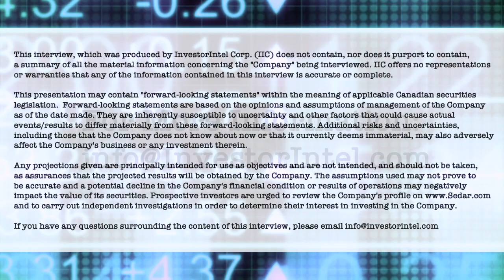Belinda Labatte and Gordana Slepcev on Lomiko Metals Recent Drilling Results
In this InvestorIntel interview, Byron W King interviews Lomiko Metals Inc.’s (TSXV: LMR | OTCQB: LMRMF) CEO and Director Belinda Labatte, and COO Gordana Slepcev about the coming global graphite shortage. With the recent drill results further extending graphite mineralization in multiple zones at the La Loutre Graphite Project in Québec, Belinda provides an update on Lomiko’s portfolio of critical minerals projects in Quebec.

With the Canadian Government announcing that all new vehicle sales will be electric by 2035, Belinda explains how the graphite supply shortage may increase to 8 million tons by 2040. Gordana says that 95% of the anode in a lithium-ion battery is composed of graphite. She goes on to discuss how graphite from Lomiko’s La Loutre Project may be suitable for anode battery applications which require graphite concentrate of 99.95%.

About Lomiko Metals Inc.

Lomiko Metals has a new vision and a new strategy in new energy. Lomiko represents a company with purpose: a people-first company where we can manifest a world of abundant renewable energy with Canadian and Quebec critical minerals for a solution in North America. Our goal is to create a new energy future in Canada where we will grow the critical minerals workforce, become a valued partner and neighbour with the communities in which we operate, and provide a secure and responsibly sourced supply of critical minerals.

In addition to La Loutre, Lomiko is working with Critical Elements Lithium Corporation towards earning its 70% stake in the Bourier Project as per the option agreement announced on April 27th, 2021. The Bourier project site is located near Nemaska Lithium and Critical Elements south-east of the Eeyou Istchee James Bay territory in Quebec which consists of 203 claims, for a total ground position of 10,252.20 hectares (102.52 km2), in Canada’s lithium triangle near the James Bay region of Quebec that has historically housed lithium deposits and mineralization trends.